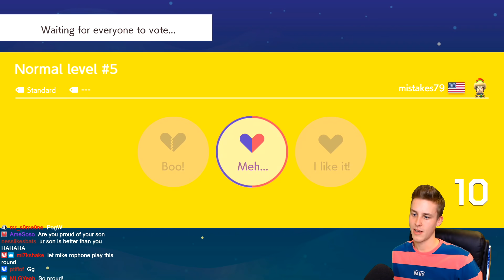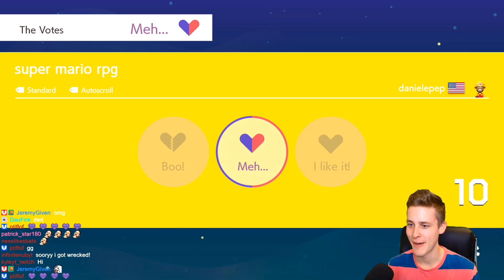TROLLED by the Nuttiest Multiplayer Versus Levels in Mario Maker 2